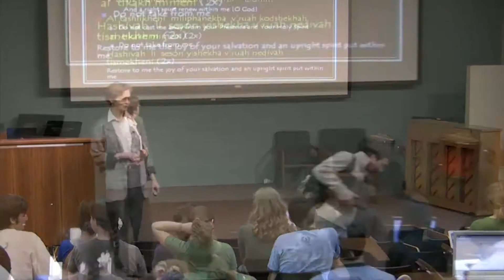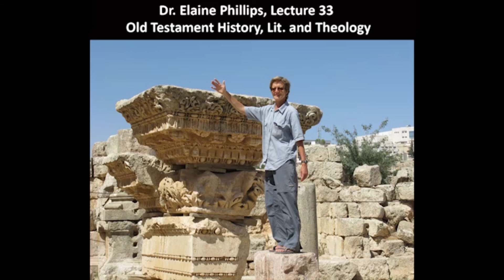Dr. Elaine Phillips, Old Testament Literature, Lecture 33, Prophets in Babylon